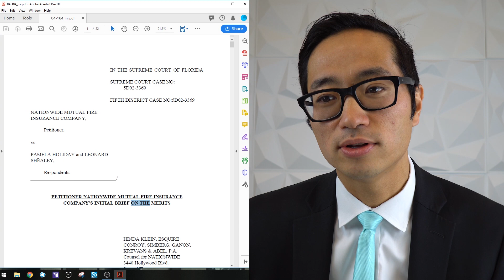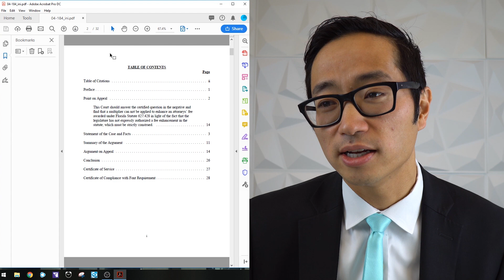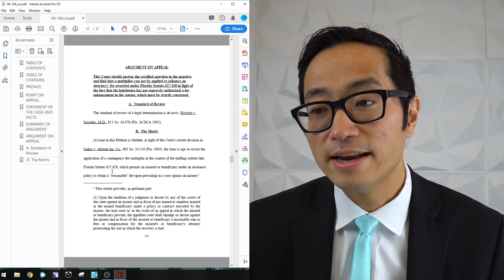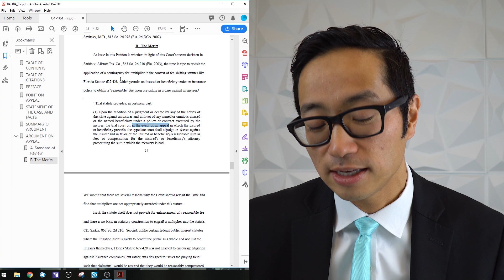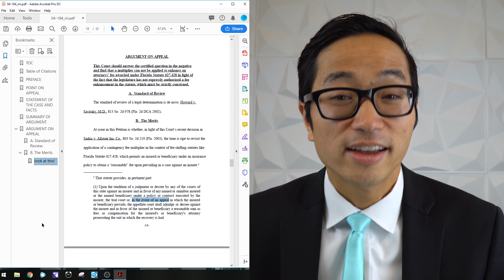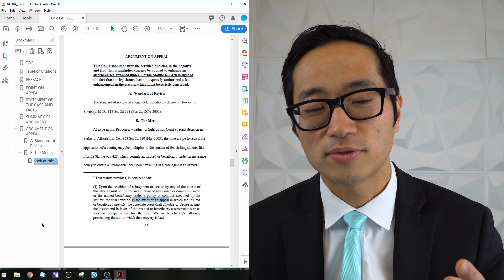Add Bookmarks to a PDF - Adobe Acrobat DC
Bookmarks are a quick and easy way to make your dense or voluminous PDFs a breeze to navigate through. It's a feature that I used daily back when I was a law clerk at a personal injury firm and when I was a law student.

●x1rox - Unison [Bass Rebels Release]